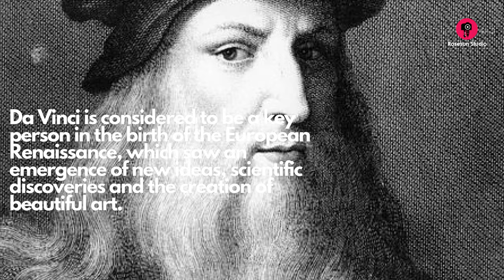Leonardo da Vinci Biography Short | Rosesun Studio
@Rosesunstudio Watch a short video biography of Leonardo Da Vinci (15 April 1452 – 2 May 1519) the Renaissance artist and inventor best known for his works "The Last Supper" and the "Mona Lisa."